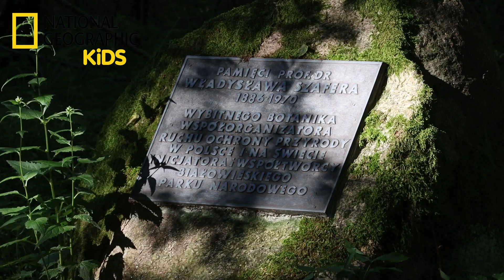#21 Białowieski Park Narodowy, Dzika Odyseja 09.07.2021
Weszliśmy w głąb prastarej puszczy, aby odkrywać jej tajemnice. W Białowieskim Parku Narodowym podziwialiśmy skarby botaniczne i zoologiczne. Ruszajcie z nami. Niezapomniana przygoda trwa!